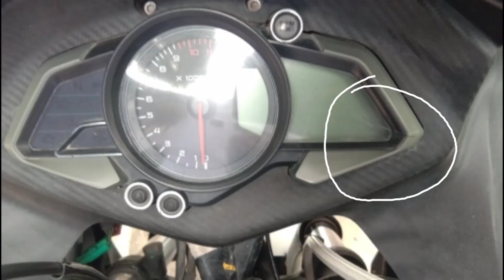Bajaj Pulsar RS 200| Three year |Ownership review| honest review|In Tamil❤️